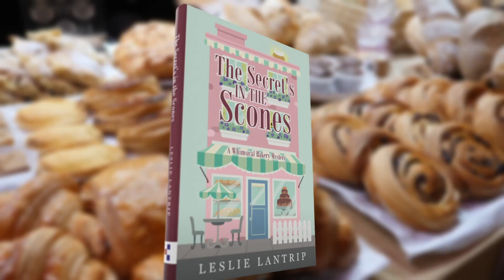The Secret's in the Scones by Leslie Lantrip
The Baker's Dozen gather for their monthly book club meeting, but what they don't know is one of them will be found lifeless by the end of the evening. Talented baker Ruby Starr turns amateur sleuth to find the culprit before it's too late.

Welcome to the whimsical riverfront town of Iris Cove, where the extraordinary is actually the ordinary. Pumpkin Spice Latte has returned to the menu at Bake Someone Happy, where Ruby serves scrumptious baked delights that always turn out perfect, even the coffee orders. She suspects there's more to her aunt Claire's bakery than meets the eye. Could it have anything to do with the pleasant dove that lives on top of the building? And what about the ladybugs that show up when her former boyfriend, Griffin, is around?

When Ruby discovers a dead body outside the bakery, she teams up with her feisty feline, Ashton, to find out who did it. Together, they uncover secrets revealing everyone in question had a motive. She knows she must move fast before the murderer strikes again.

The Trinity Broadcasting Family of Networks

The amazing journey that started over 44 years ago, continues on with renewed strength and vision. The Trinity Broadcasting Family of Networks is blazing a trail worldwide, with fresh, innovative programs that entertain, inspire, and change lives. In addition to the 8,000 cable and satellite affiliates that reach over 100 million homes across America and every inhabited continent, the TBN Family of Networks will continue to aggressively expand their reach as they deliver content across all social media and digital platforms.

Trilogy Christian Publishing accepts electronic manuscript/content submissions only. We do not accept physical mailed-in manuscripts or works.

Visit trilogy.tv to learn more!